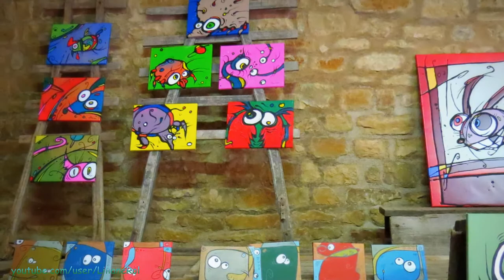Art Born4 festival d'art 2014.... Born (Luxembourg)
Art Born4 festival d'art Born (Luxembourg) ... découvrez quelques œuvres .participation musicale de Régis Rolando-Eugio (Dead man .. Neil Young)
Ce 14 et 15 juin, 16 artistes luxembourgeois ont présenté leur festival d'art dans le village de Born près de Grevenmacher dans la charmante auberge "An der Brennerei" .
Sibylle Feidt, Marina Herber, Nadine Kay, Katarzyna Kot-Bach,
Josée Klincker, Anne Lindner, Liette Mannes, Krys Pleimelding, Pierre Pütz,Claudine Reuter, Fritz Schomer, Jeanny Thein, Murielle Wagener, Anne Weis,Timo Weis, Jean Wolff ...